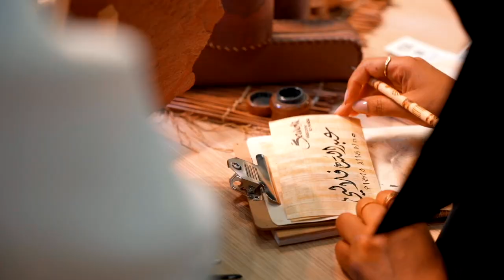ATM 2022 DUBAI | Saudi Tourism Authority | Multilem | Pixelogik Media & Advertising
Arabian Travel Market, known as ATM, is a travel and tourism event, organised annually in Dubai to provide a platform for inbound and outbound tourism professionals in the Middle East